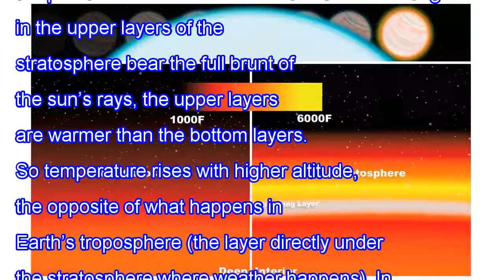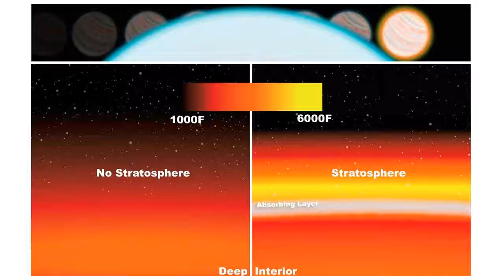Blazing hot exoplanet has 'sunscreen' layer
Astronomers have found a stratosphere—a protective atmospheric layer—around a blisteringly hot exoplanet once thought to be too toasty to have one, they report in a paper to be published in The Astrophysical Journal. On Earth, ozone in the stratosphere provides the “sunscreen” that allows life to ex...